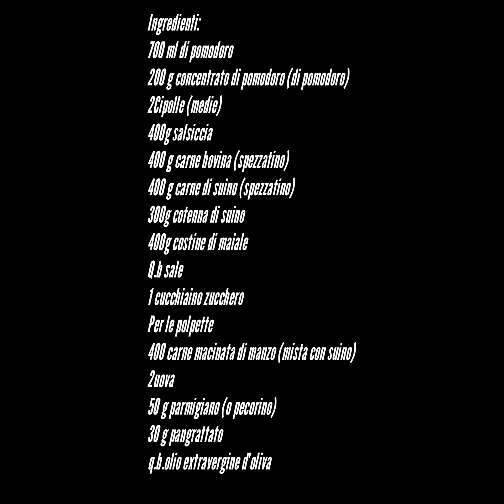Sugo di carnevale e pasta a 5 buchi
Sugo di carnevale alla siciliana e pasta a 5 buchi
Sugo di carnevale alla catanese e pasta “che cinqu puttusa” o pasta con cinque buchi.
Febbraio inizia le sue giornate con le festività legate alla festa della Patrona Agata ed è un un mese particolarmente caro ai catanesi, che spesso vede la concomitanza tra quest’ultima e i giorni di carnevale. Non è raro infatti a seconda che il carnevale cada ai primi di febbraio o meno, vedere i bambini in maschera durante i festeggiamenti Agatini.
E così Catania e la villa “Bellini”, dopo la cera si colora di coriandoli e stelle filanti e così come le strade anche le tavole dei buongustai si colorano, ma solamente di rosso!
Un piatto infatti, in particolare, appartiene alla tradizione della tavola catanese nel periodo del carnevale: ” i maccarruna a cincu puttusa”, che tradotto dal dialetto significa “maccheroni con i cinque buchi”, dei grossi maccheroni con un grosso buco centrale e altri quattro laterali più piccoli. I cinque buchi, che una volta erano addirittura sette,  si ricollegano al carnevale, visto come festa dell’esagerazione e preludio all’austerità della Quaresima. Ma così come esagerata è la pasta, altrettanto esagerato, deve essere “Il sugo“ che serve a condirla,  preparato dalle mamme e dalle nonne di generazione in generazione, ognuna con suoi i segreti di cucina. Il sugo però, non è solo un condimento, ma anche un secondo sontuoso arricchito da costate, puntine di maiale, salsiccia, spezzatino,polpette e rappresenta la seconda portata di almeno uno dei pranzi del periodo di carnevale.
Ma dopo questa spiegazione della tradizione e della storia del piatto, è giunto il momento di rimboccarsi le maniche, indossare qualcosa di scuro per mimetizzare gli schizzi di sugo e andare a cucinare…Seguitemi, prepareremo insieme il sugo di carnevale alla siciliana e la pasta con i 5 buchi